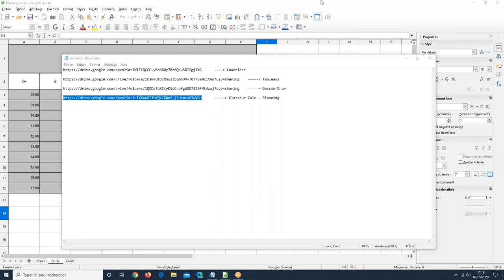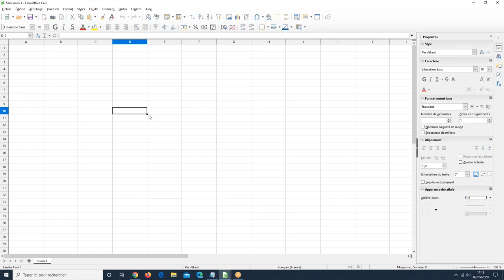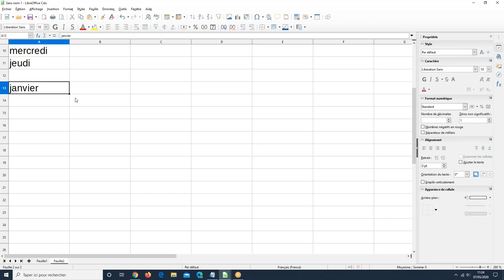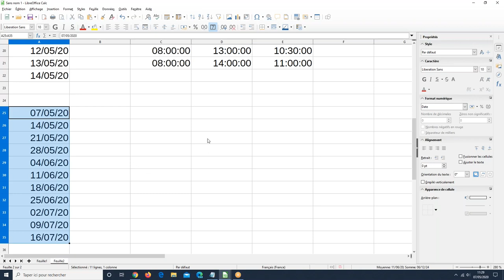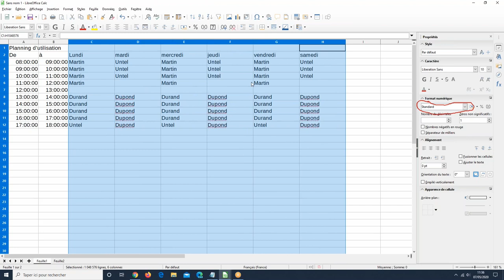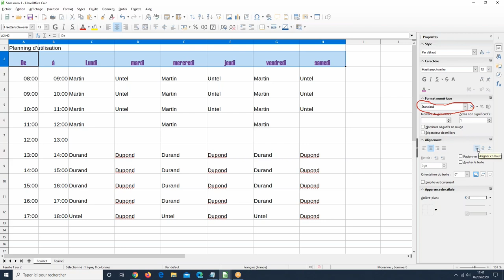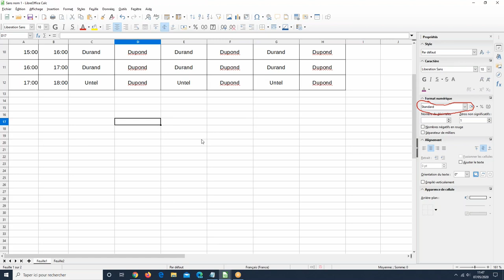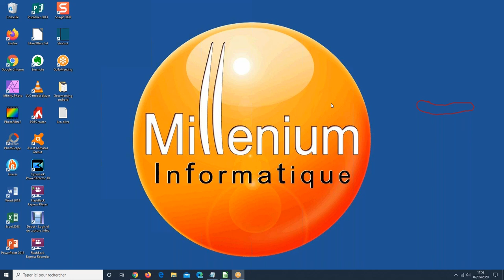Informatique Familiale - Cours par Visio-conférence - Jeudi 7 mai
Si vous n'y avez pas participé, voici l'enregistrement du cours en visio-conférence du jeudi 7 mai sur le thème "Créer un tableau de type planning avec Libre Office - Classeur Calc"

Vous pouvez télécharger les fichiers pour vous entraîner à la maison à cette adresse

Jeudi prochain nous continuerons à travailler sur ce logiciel et nous verrons comment poser des formules de calcul